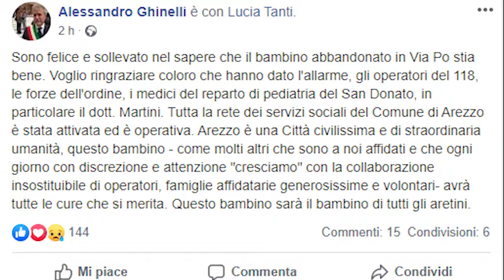Neonato dimenticato, Ghinelli e Tanti: "sarà il bimbo di tutti gli aretini, pronti ad aiutare""